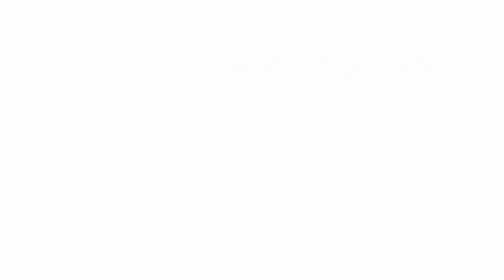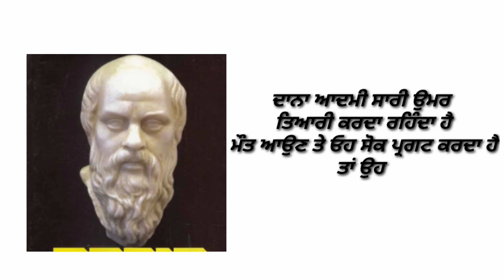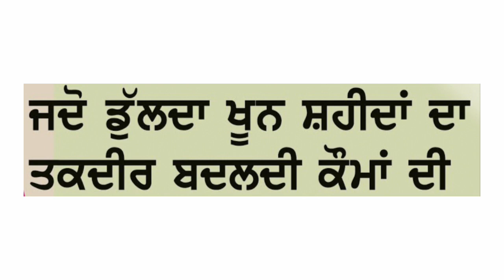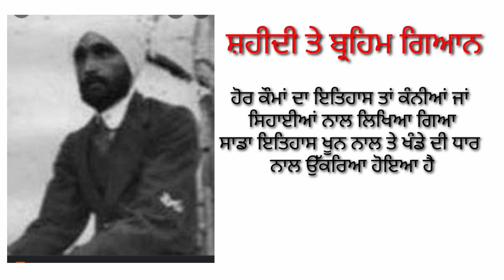ਮੁਸਲਮਾਨ ਆਮ ਮਰੇ ਬੰਦੇ ਨੂੰ ਕਹਿੰਦੇ ਨੇ ਸ਼ਹੀਦ ।। ਸ਼ਹੀਦੀ ਤੇ ਸ਼ਹਾਦਤ।। ਸਾਡੇ ਸ਼ਹੀਦ।।